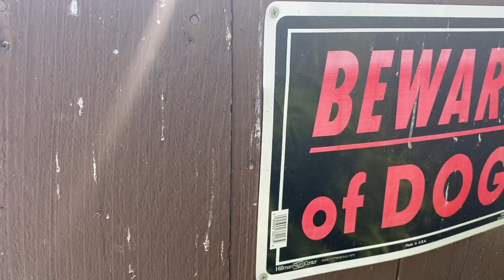ADDING A NEW PROJECT TO THE TRAP FROM MARCELL HAWKINS | MOLUCCAN SCRUB PYTHON BREEDER | CLASTOLEPIS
WELCOME TO THE SNAKE TRAP SESSIONS HOME OF THE TRAP TALK WITH MJ PODCAST. THIS ISN'T YOUR TYPICAL REPTILE PODCAST. THERE WILL BE SMOKING, DRINKING, CUSSING & MAD DISCUSSION ON ANYTHING REPTILE RELATED. WE'LL ALSO HAVE DISCUSSION OF EVERYDAY LIFE WITH THE OCCASION GIVE AWAY HERE AND THERE. I APPRECIATE ALL THE LOVE AND SUPPORT & LOOKING FORWARD TO BRINGING SOME REAL ONES TO THE TABLE.